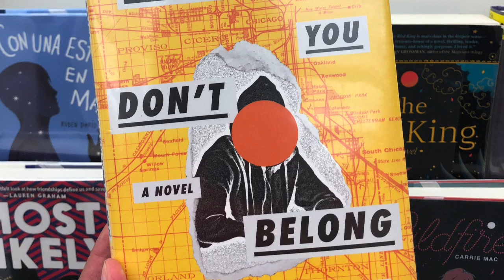Everywhere You Don’t Belong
Book Trailer for the 2020 debut novel by Gabriel Bump